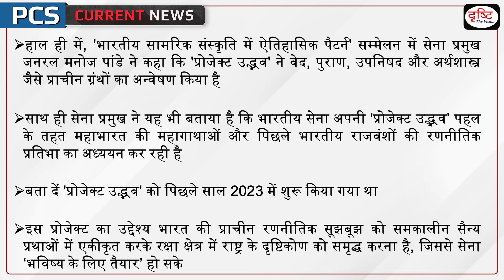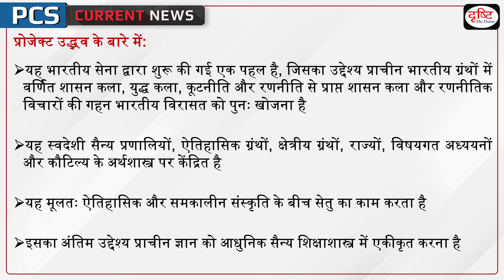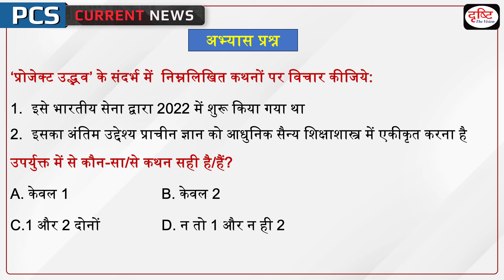Indian Army's Project Udbhav | Project Udbhav PCS Current News | Drishti PCS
MPPSC की तैयारी के लिए देखें हमारा ख़ास कार्यक्रम TARGET MPPSC 2024 प्रीलिम्स सीरीज़

Recently, Army Chief General Manoj Pandey informed that the Indian Army is studying the epics of Mahabharata and the strategic genius of past Indian dynasties under its initiative 'Project Udbhav'. Speaking at the conference 'Historical Patterns in Indian Strategic Culture', Army Chief General Manoj Pandey said that 'Project Udbhav' has explored ancient texts like Vedas, Puranas, Upanishads and Arthashastra. Let us tell you that 'Project Udbhav' was started last year in 2023.

1. Videos by Dr. Vikas Divyakriti

2. Concept Talk- By Dr. Vikas Divyakirti